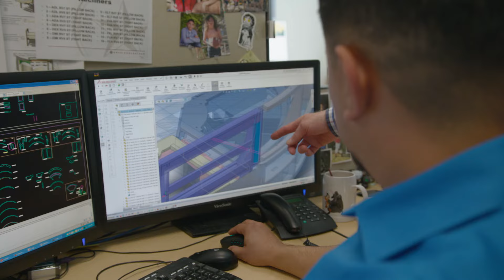A Day in the Life at American Leather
American Leather handcrafts high-end, custom furniture at its state-of-the-art factory in Dallas, Texas. Go behind the scenes to discover what it is like for a "Day in the Life" at American Leather.